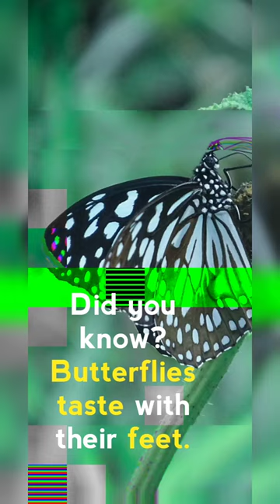How Butterflies tastes food?